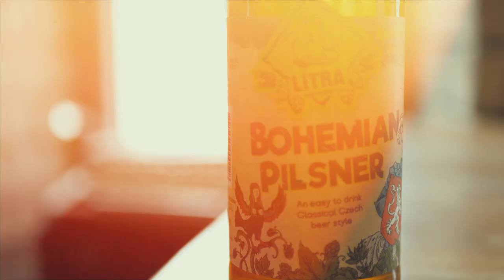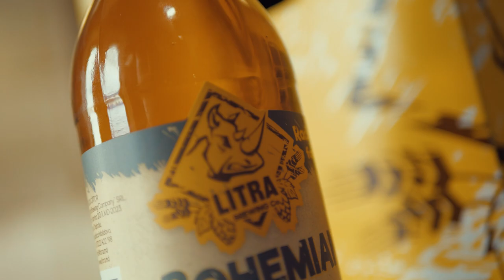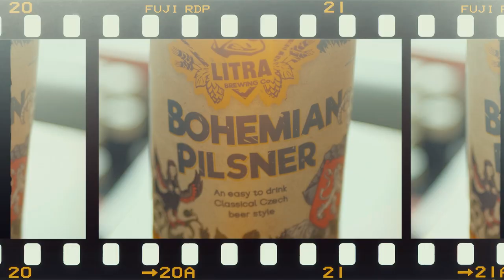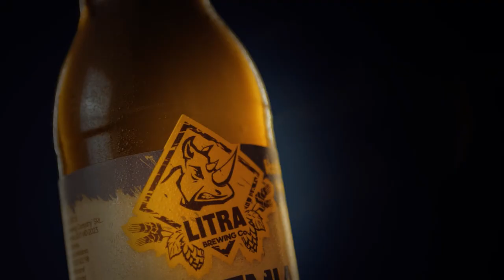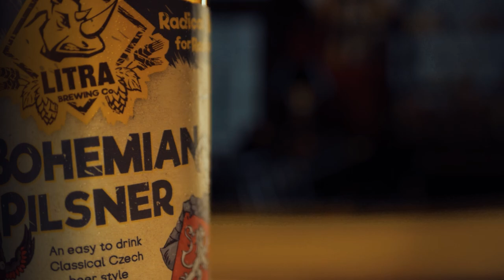Pilsner - Litra Brewing Company